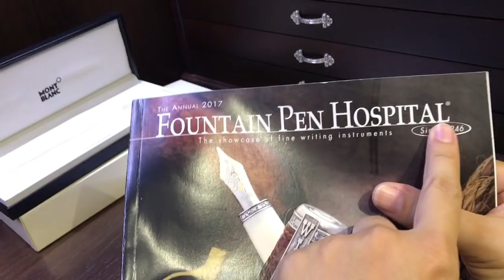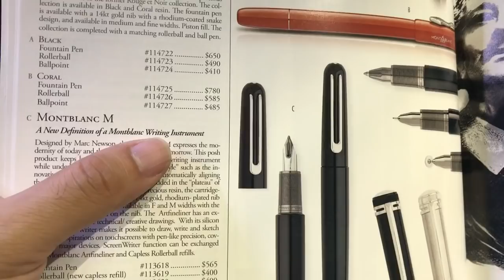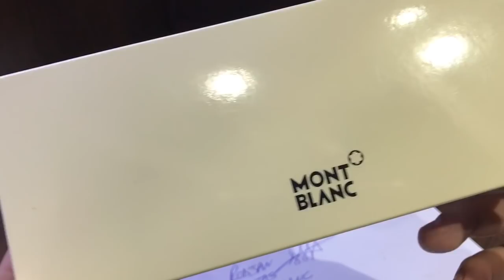⚫Desvendando uma caneta MontBlanc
Link para comprar a sua

Fala Colecionadores!!!

Finalmente uma caneta de respeito aqui no Canal :)
Já usaram? O que acham? Tem quantas?
Não perca e vejam os links abaixo.